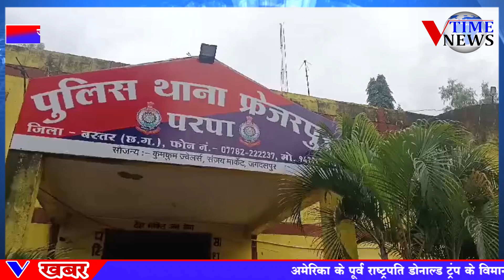चोर गिरोह का फरार मास्टर माइंड को बस्तर पुलिस ने किया गिरफ्तार